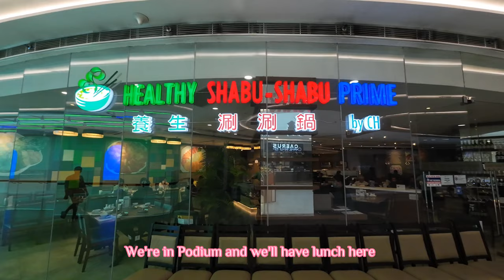VLOG # 43: Lunch @ Healthy Shabu-Shabu and Coffee Talks @ Nanyang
Spent the day bonding with my sister over lunch at Healthy Shabu-Shabu and coffee time at Nanyang for some Singaporean style coffee called Kopi-C